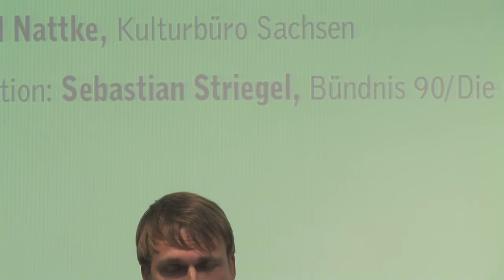Kann und soll die NPD verboten werden?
Streitgespräch

Es diskutieren:
- Holger Stahlknecht, CDU, Innenminister des Landes Sachsen-Anhalt
- Dr. Horst Meier, Publizist
- Michael Nattke, Kulturbüro Sachsen

Moderation: Sebastian Striegel, Bündnis 90/Die Grünen, MdL Sachsen-Anhalt

Der Bundesrat hat im Dezember 2013 beim Bundesverfassungsgericht den Antrag auf Verbot der NPD gestellt. Das Bundesverfassungsgericht hat mit Beschluss vom 19. März 2015 den Innenministern aufgegeben, die tatsächliche Abschaltung der V-Leute in den Führungsgremien der NPD nachzuweisen. Am 15. Mai 2015 haben die Prozessvertreter des Bundesrats umfangreiches Aktenmaterial nachgeliefert. In einem Schreiben des Berichterstatters des Bundesverfassungsgerichts hat das Gericht zudem weitere Nachweise für das "aggressiv-kämpferische Verhalten" der NPD gefordert.

Die Verhandlung beim Bundesverfassungsgericht wird voraussichtlich in den kommenden Wochen beginnen.

Wir fragen nach den aktuellen Zielen, Mitteln und Erfolgen der Politik der NPD in lokalen Räumen und ihren Wirkungen auf die "demokratische Kultur" von Regionen. Insbesondere ist zu fragen, ob die Aktionen der NPD tatsächlich so erfolgreich sind, dass ein offener politischer Prozess im Sinne des grundgesetzlichen Demokratieprinzips nicht mehr stattfinden kann, ob die NPD bei den aktuellen rassistischen Ausschreitungen tatsächlich eine wesentliche Rolle spielt und ein Parteiverbot tatsächlich mit dieser Rolle begründet werden kann.

Gefragt werden muss auch, welche Maßnahmen neben oder statt eines Verbotes die Angriffe auf die demokratischen Gemeinwesen ggf. wirksamer abwehren können bzw. ihnen vorbeugen können.